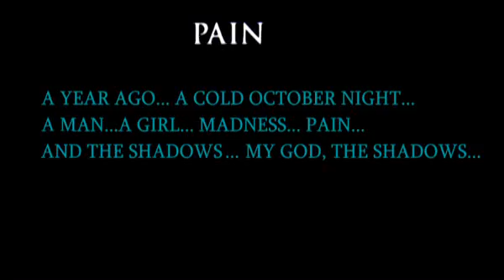The Crow: Descent feat. Let it Die by Foo Fighters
This video has since been re-uploaded after Youtube for some reason downgraded it to 240p resolution.

HD version...

A music video tribute to The Crow, James O'barr's graphic novel, and Brandon Lee.  Featuring "Let it Die" by Foo Fighters.

Let It Die Lyrics:

A heart of gold, but it lost it's pride
Beautiful veins and bloodshot eyes
I see your face in another light

Why'd you have to go and let it die
In too deep and out of time

A simple man and his blushing bride
Intravenous, intertwined
Hearts gone cold, your hands were tied

You're so considerate
Did you ever think of me
Oh so considerate

In too deep and lost in time
Hearts gone cold and hands are tied

You're so considerate
Did you think of me
Oh so considerate

Why'd you have to go and let this die (x4)